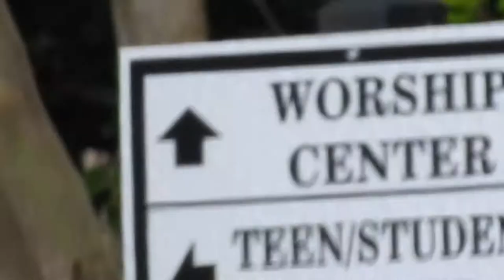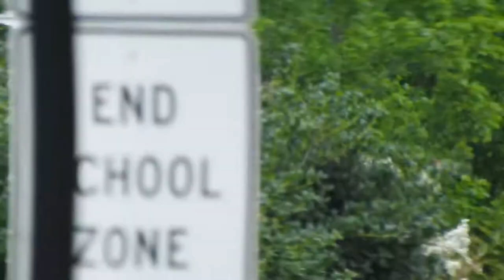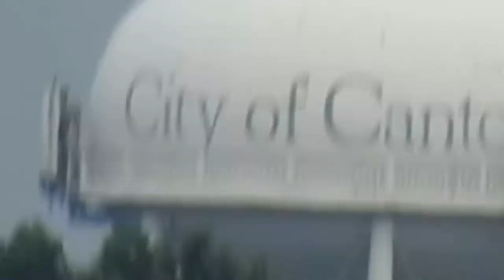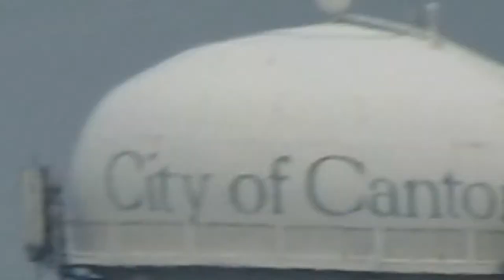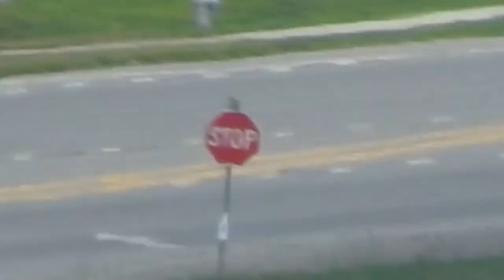Nikon P900 | Vultures and People Watching | June 25, 2017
This is the video I shot during my romp through northwestern Georgia today. Mocking from afar...

I just realized I left out the vulture video. D'oh!